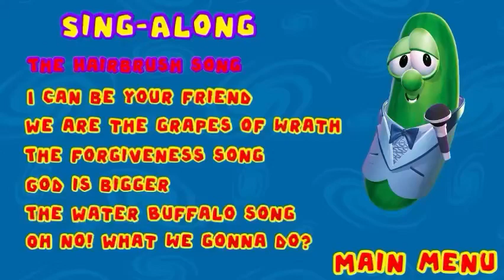(FANMADE) Sing-Alongs from “Bob and Larry’s First Stories”: “I Can Be Your Friend”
Check the “DVD menu” video’s description for the Google Drive link to the full compilation of:
“Bob and Larry’s First Stories: A 30th Anniversary Celebration!”